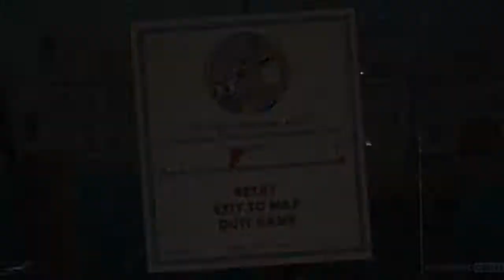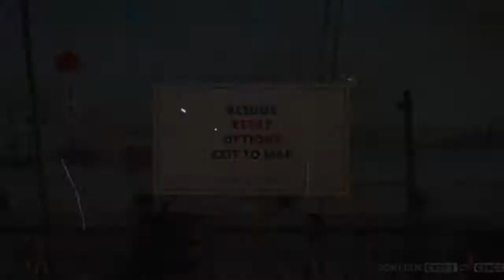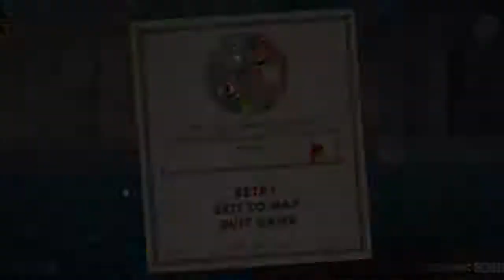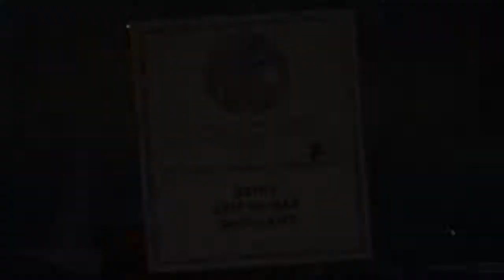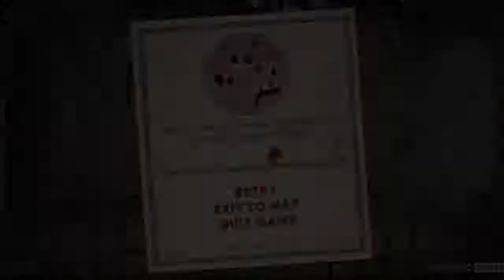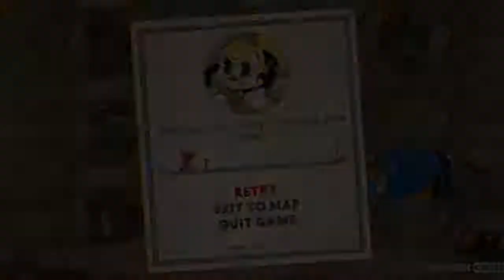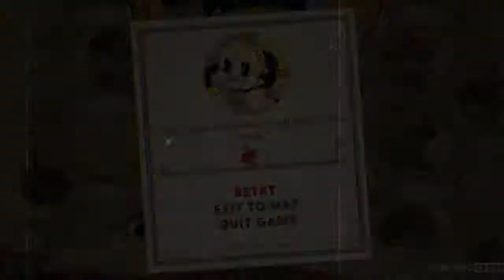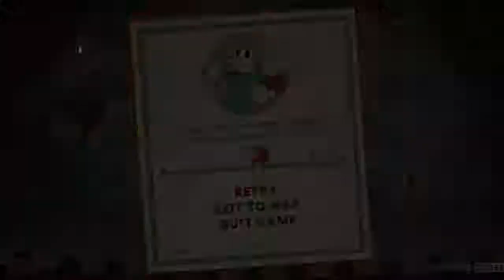FLYIN' FISH STICKS! | Cuphead Part 6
Don't Forget to Rate, Comment, and Subskribe 4 mor mems